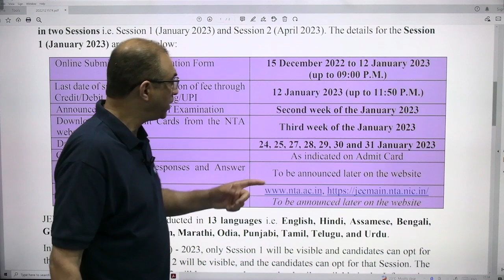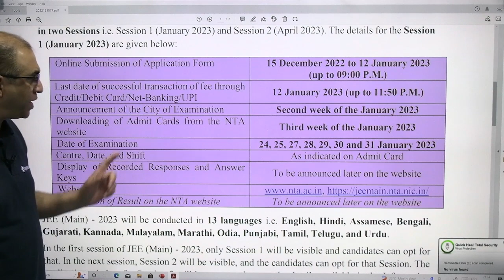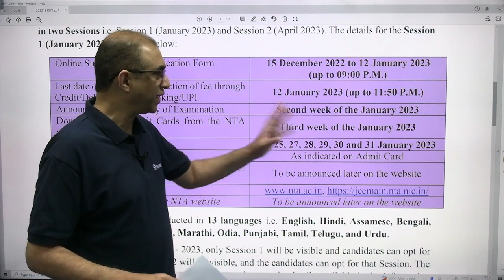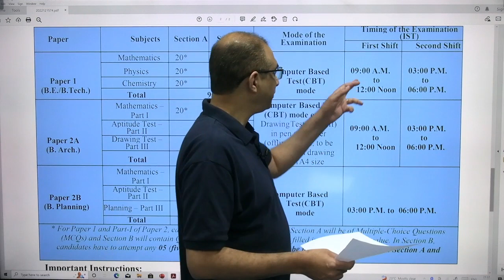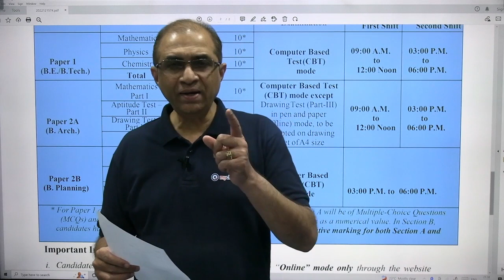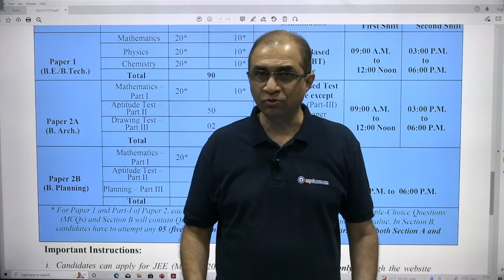JEE MAIN 2023 NTA Notification out || Dates, Sessions, Eligibility, Fees || NANO myClassroom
JEE MAIN 2023 NTA Notification out. JEE Main first session is in January. Second Session is in April. JEE Mains 2023 dates announced. JEE Mains 2023 eligibility, JEE Mains 2023 fees.